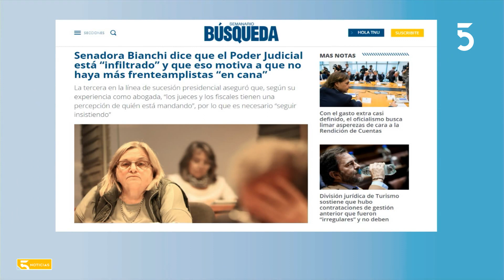Graciela Gatti | La Entrevista de Canal 5 Noticias | 13-07-2022